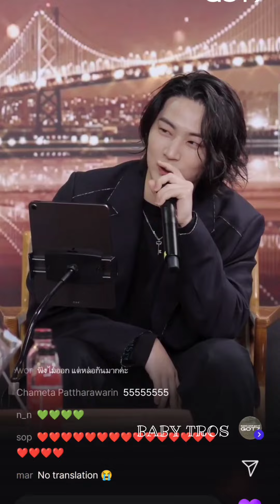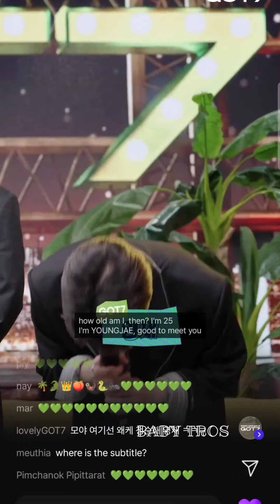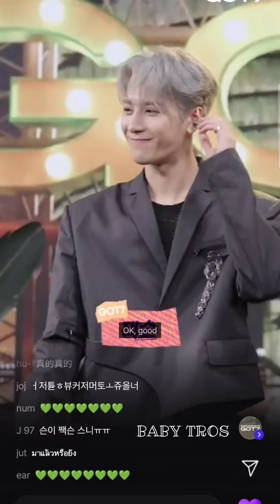GOT7 Members Bully "Mafia Boss" Park Jinyoung .. 🤣🤣🤣